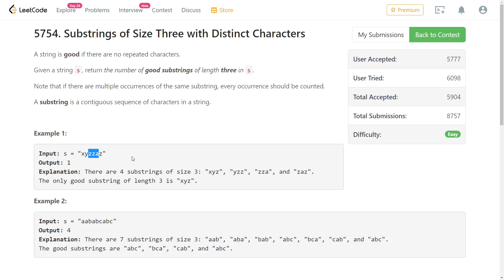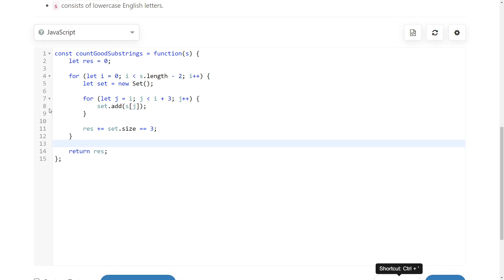LeetCode [easy] Substrings of Size Three with Distinct Characters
JavaScript Solution of LeetCode Problem With Explanation